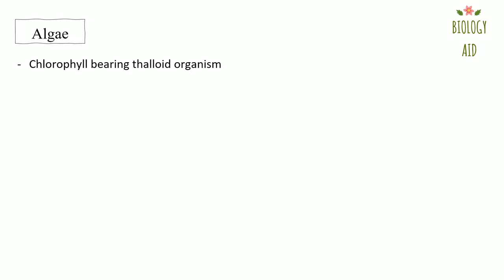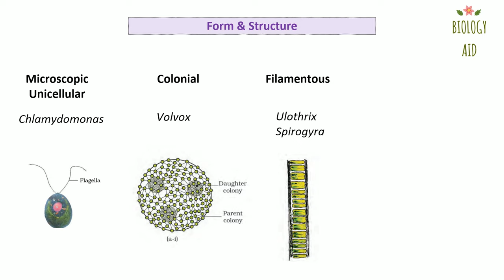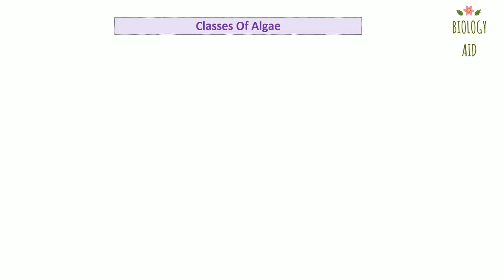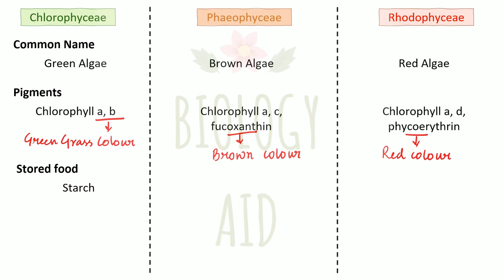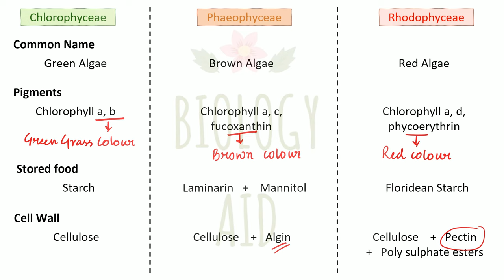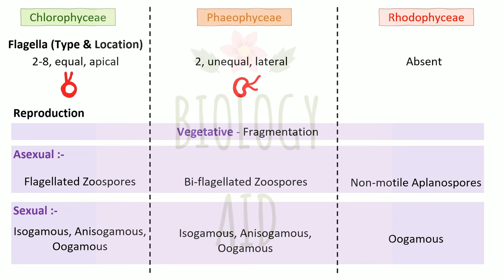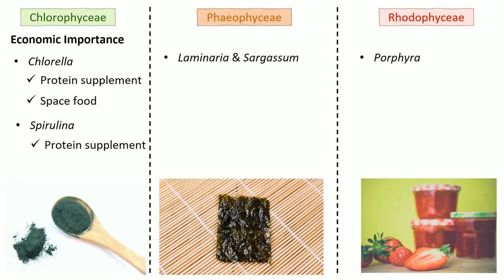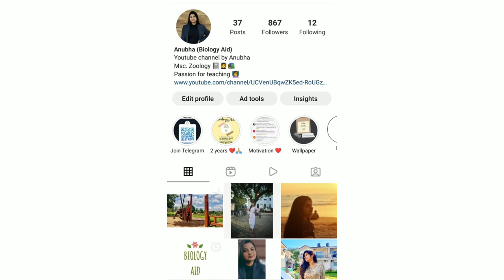Class 11 || Algae (Plant Kingdom) || NCERT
In today's video we will discuss -
Class 11 biology, Chapter 3 - Plant Kingdom (Based on NCERT)
Topic - Algae
Topics covered in the video -
- Algae General Characters
- Chlorophyceae, Phaeophycae, Rhodophyceae (Green algae, Brown algae, Red algae)
- Economic importance